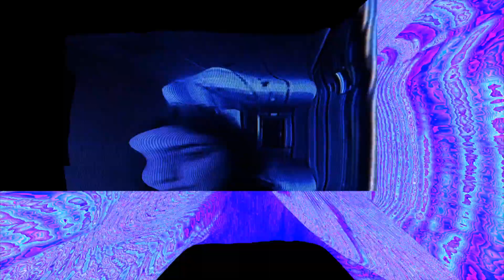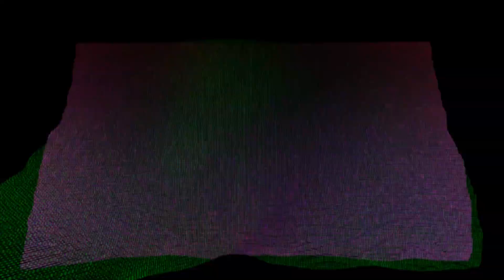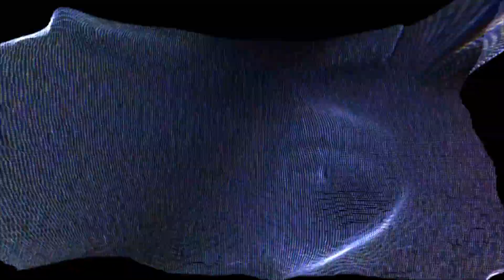NYNEX & Celebrine |Windows 95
NYNEX & Celebrine "Katya" [AVC010]

Performed by Katya Celebrine
Lyrics - Maxim Nazarov

Video: Maxim Nazarov
Fx: Al Lien